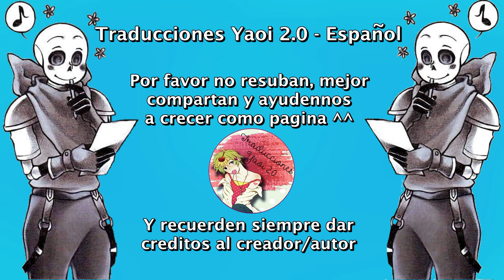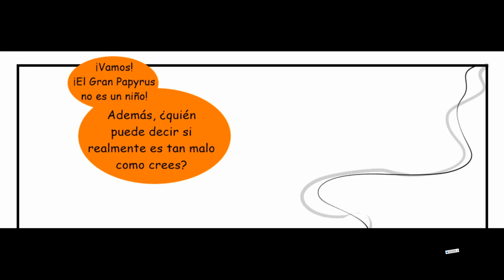Extraña sensación de calidez... ❤ Papycest - AuPapyrus ❤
Música...

Undertale
Underfell
Underswap
UFpapyrus
USpapyrus
Papyrus
SFPapyrus
AuUndertale
Papycest
Edge
Honey
Edgylord